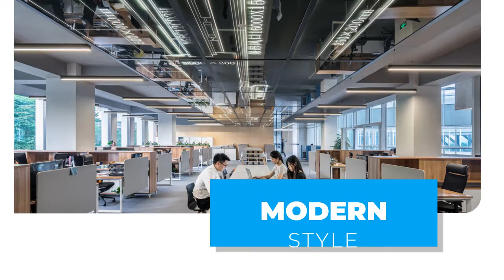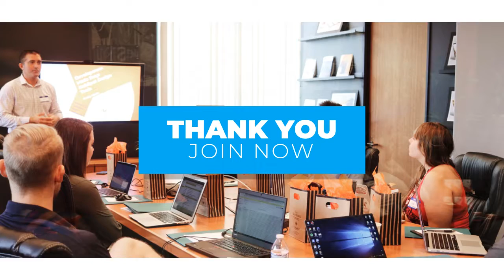Simple Corporate Slideshow